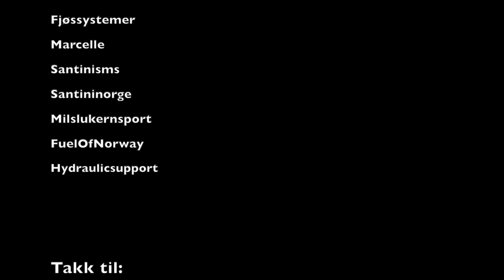Vätternrundan 300 - Team Kjekkas | landevei, cycling, sykkel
Team Kjekkas i Vätternrundan 2019.

Video/edit:
Martin Skjerve